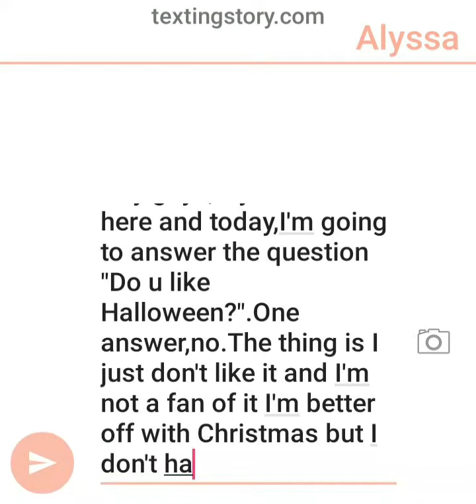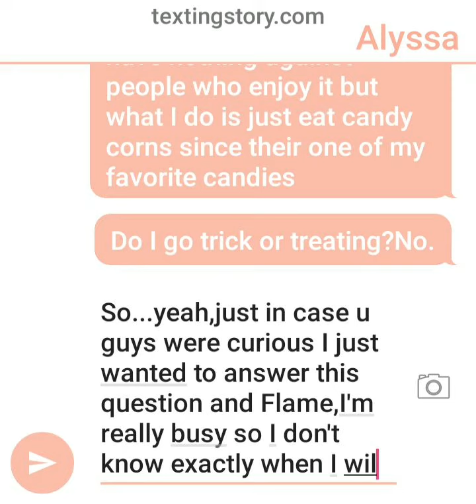Does Alyssa The Cat like Halloween?👻🎃🧙‍♀️🧹🤔(Answering a fans question)